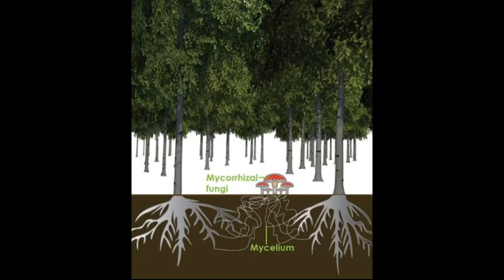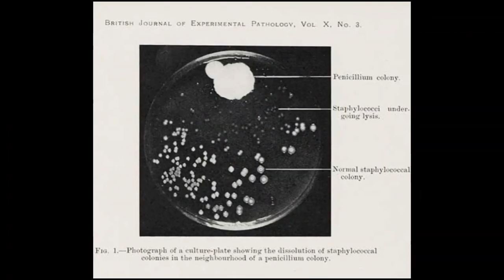What Do You Love? New Series - Kids After School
Do you have a special interest that you would love to share?  Get a glimpse into the magical world of fungi in this new series of "What Do You Love?" by Lucy